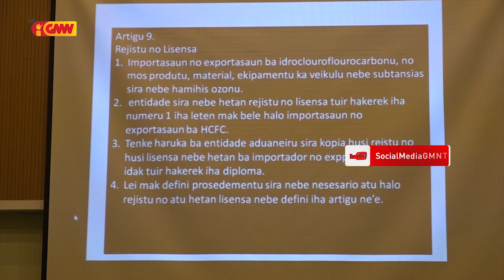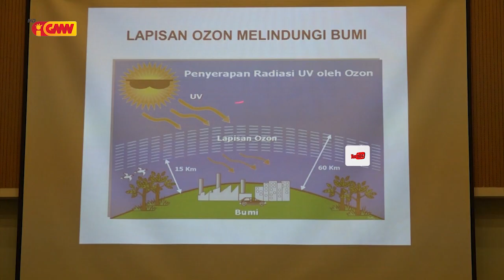SEA husu ba mídia hotu, atu fó sai publisidade relasiona ho AC tenki hatene tuir tipu husi ASYCUDA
SEA husu mos ba mídia hotu-hotu, wainhira atu fó sai publisidade relasiona ho árcondisionado tenki hatene tuir tipune’ebé maka rejistu iha ASYCUDA